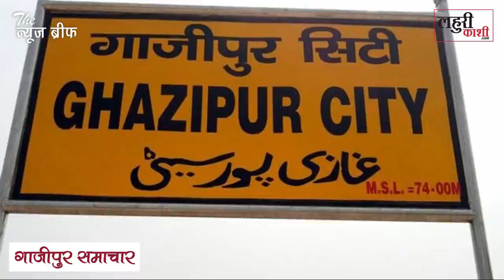गाजीपुर : बिना मतलब के बाहर निकल रहे हैं तो हो जाइए सावधान, प्रशासन सख्त